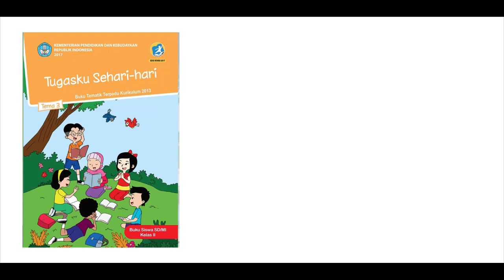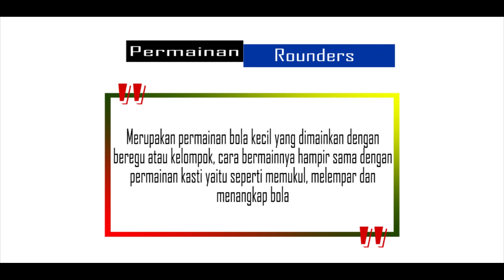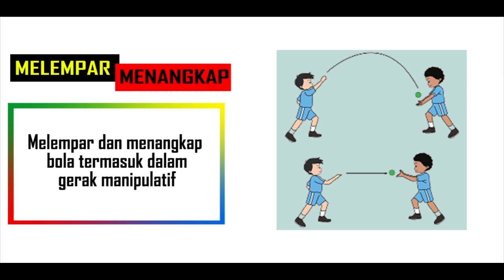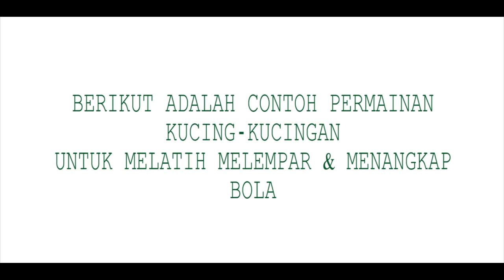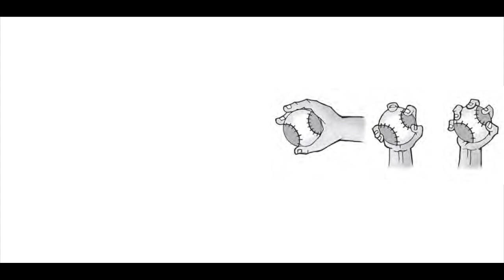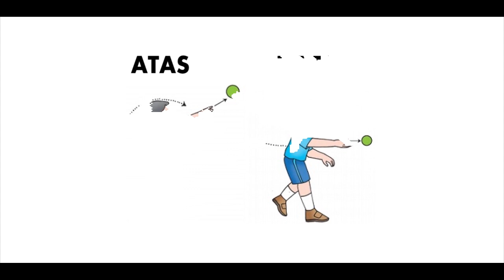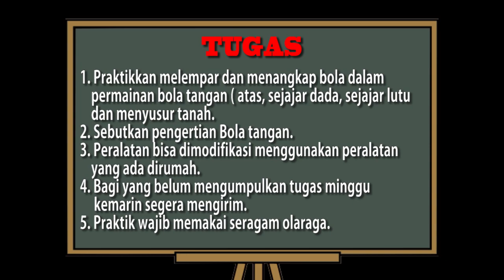PEMBELAJARAN PENJAS KELAS 2 TEMA 3 SUBTEMA 3 | PERMAINAN BOLA TANGAN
strategi pembelajaran penjas yang berorientasi pada guru dan siswa
contoh pembelajaran penjas yang bisa diterapkan di sekolah dasar
2 metode pembelajaran penjas
video pembelajaran penjas kelas 3
3 model pembelajaran penjas
pembelajaran penjas kelas 4
materi pembelajaran penjas kelas 4 semester 2
4 metode pembelajaran penjas adaptif